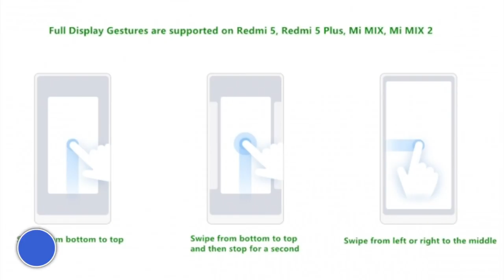Amanz24 - Android Oreo Beta Honor 8 Pro, Pengecasan Tanpa Wayar WattUp, Diskaun Peranti Vivo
Huawei kini telah membuka pendaftaran minat untuk mereka yang ingin menguji Android 8.0 Oreo di Honor 8 Pro - sekaligus membolehkan anda menjadi yang terawal untuk menguji sistem operasi terbaru berkenaan pada telefon pintar anda.

Dalam arena pengecasan tanpa-wayar, kini WattUp menerima kelulusan daripada pihak berkuasa Amerika Syarikat, sekaligus membolehkan mereka menawarkan sokongan pengecasan dalam lingkungan 3 kaki secara tanpa wayar daripada pemancar pengecas.

Xiaomi kini dilihat menguji gerak-pantas seumpama iPhone X pada peranti berskrin 18:9 menggunakan MIUI, sekaligus memudahkan lagi akses kepada Recent Apps dan juga beralih ke aplikasi sebelumnya.

Beberapa penjual Nintendo kini dilihat menawarkan konsol hibrid Nintendo Switch pada harga RM1499, sekaligus membolehkan para peminat permainan video mendapatkannya pada harga lebih rendah berbanding sebelum ini.

Dan akhir sekali, Vivo kini menawarkan harga diskaun untuk sejumlah peranti mereka bersempena penghujung tahun, termasuk Vivo V5 Plus yang ditawarkan pada harga RM1111.